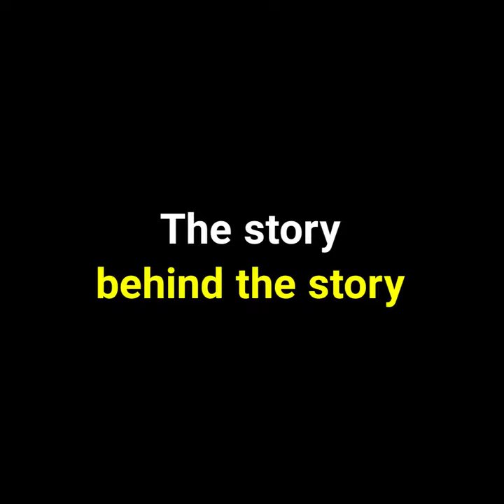Residential Schools and Genocide in Canada | First Nations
Odds for a kid attending a Residential School in Canada and dying were greater than being killed in WWII. Indian Residential Schools date back to the 1870’s. The policy behind the government funded, church-run schools attempted to “kill the Indian in the child”. Over 130 residential schools were located across the country, with the last one closing in 1996. This is Canadian History.